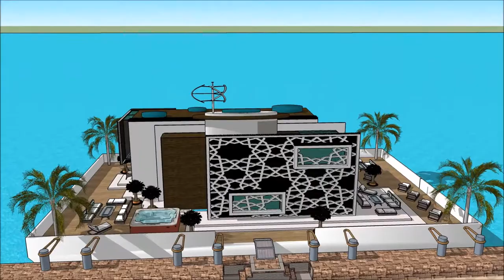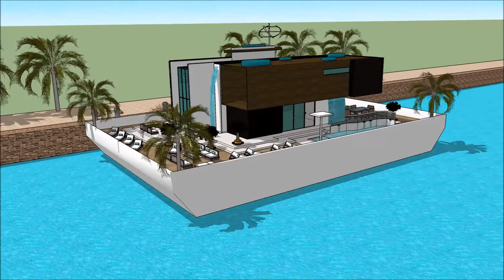Rumah paling mewah di dunia video rumah besar arsitektur rumah unik Sketchup arsitek terhebat di dun